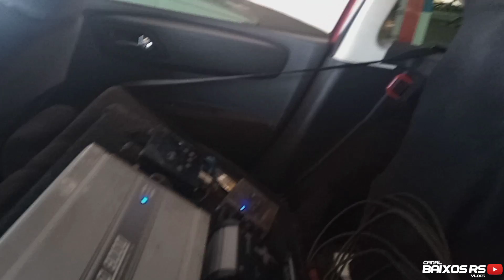Citroen Rebaixado suspensão a Rosca rodas 20 - Youtuber Feeh 144